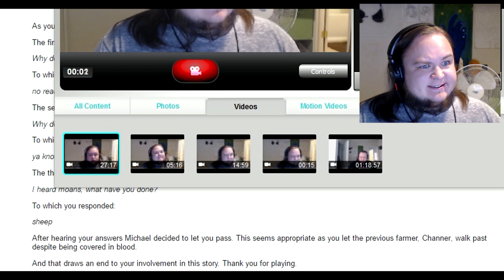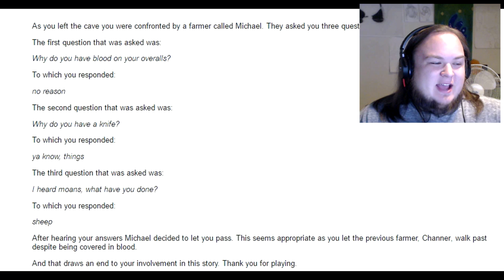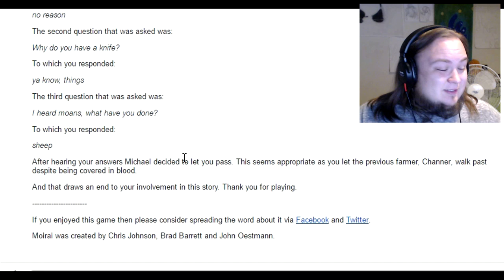Beware the sheep ╫ moirai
In this dark and mysterious game about searching through sheep and spelunking into the depths of caverns to find either lost sheep and/or dead children. look on in surprise as you encounter a mysterious stranger and decide his fate. beware though, poking the sheep will the flock to scream. but can you find the hidden sheep surprise that might or might not be there. I know i did not might haven't not not doing haven't found not that thing that may be real, honestly.